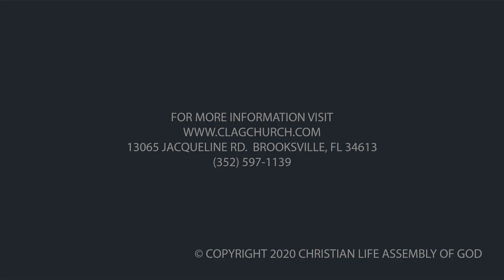Rediscovering The Value Of Family Rev John Hensel 5 17 2020